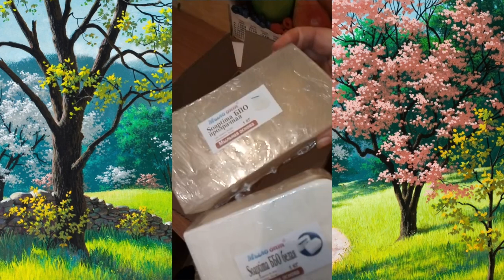Распаковка №264 от канала soapmaking Мыло Опт // Unboxing №264